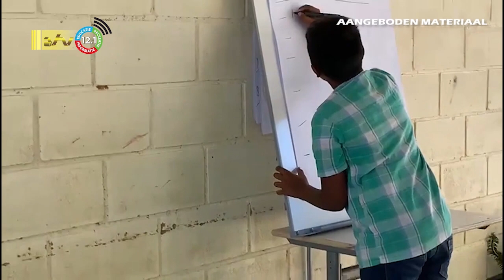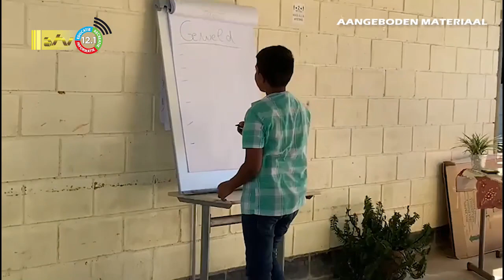09 08 2022 Project Youth Inclusion uitgevoerd